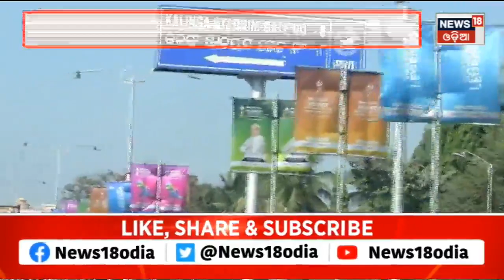Hockey World Cup | ହକି ବିଶ୍ବକପକୁ ନେଇ ରାଜ୍ୟବ୍ୟାପି ଉତ୍ସାହର ମାହୋଲ | Odia News